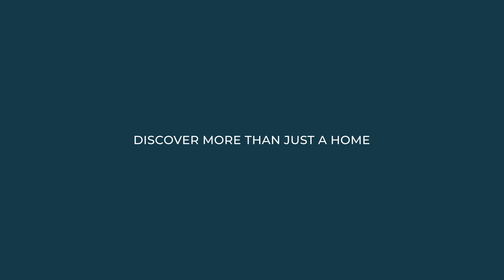Life Enhanced with Avamere at Mountain Ridge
Discover life enhanced! We have fun here at Avamere at Mountain Ridge, including our activities and BBQs in our beautiful courtyard.